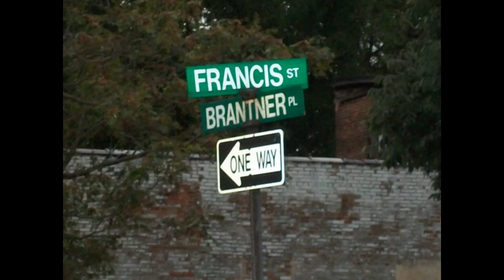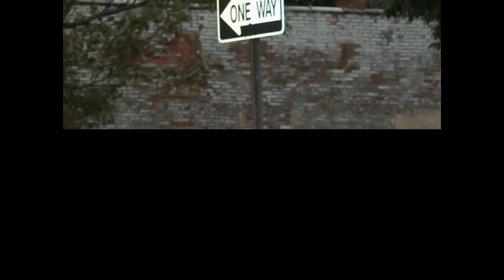Yo Banga - Gangland (demo-ssp).wmv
Yo came by the house about a year ago and laid this down. HOT!